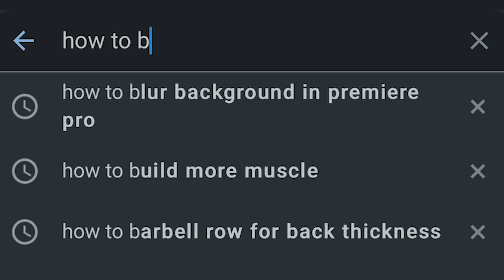How Advanced Bodybuilders Should Train!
*Join the Old School Mass Gain Membership Program*